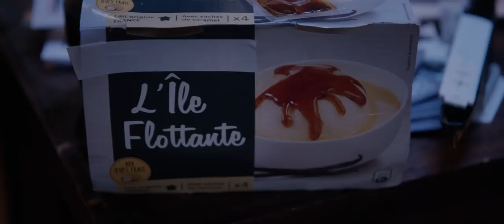ICEBERG - Bande Annonce Officielle (TITANIC Spin Off)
Mais pourquoi est-il si méchant ? Découvrez cette vraie fausse bande annonce du prochain film choc, ICEBERG ! A vos théories!

Ecrit par Alex Ramirès Réalisé par Léa Rouaud
avec Alex Ramires, Thaïs Vauquieres, Ambre Larrazet /Image Jules Pajot assisté d'Arthur Claisse/ Maquillage Yolaine Deste/ Montage Sandra Loterstein / Mixage son Samuel Debout / Making Of Gael Rezé
Moyens technique WEBEDIA et MOVIE RIDERS
Production : Very Godd Show, Muffin Prod